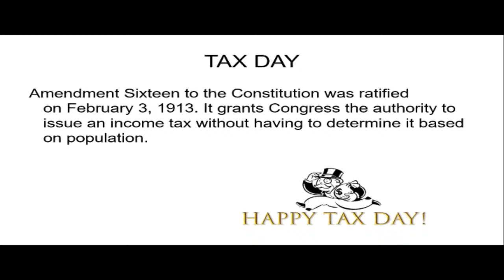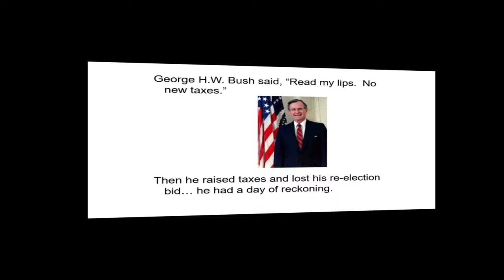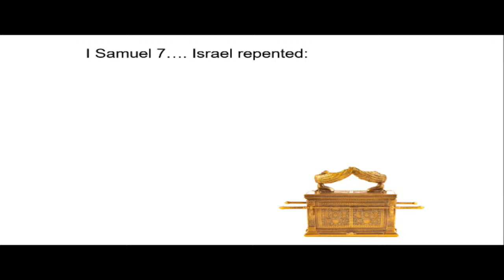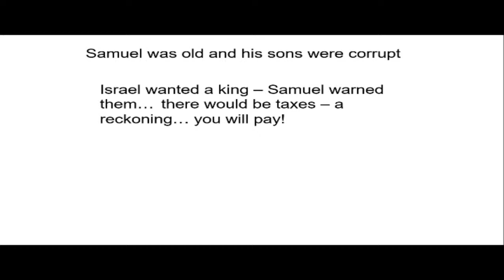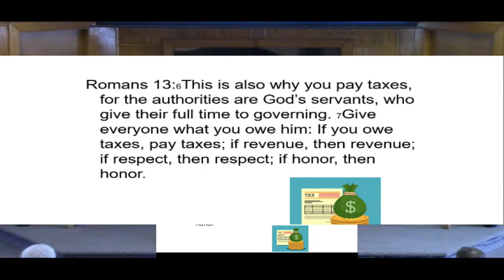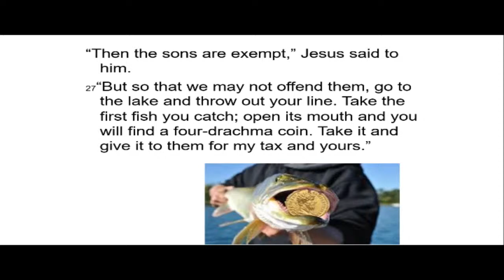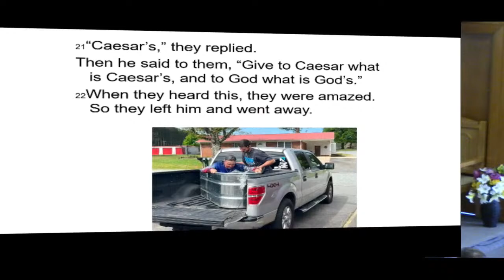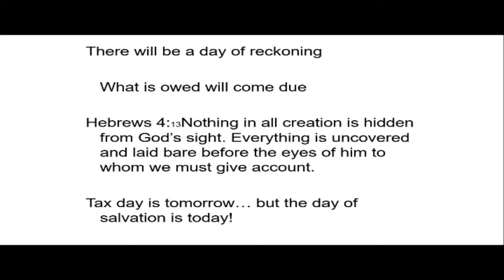Tax Day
In this video, John Kerr presents a lesson entitled "Tax Day" considering what we owe our Lord.